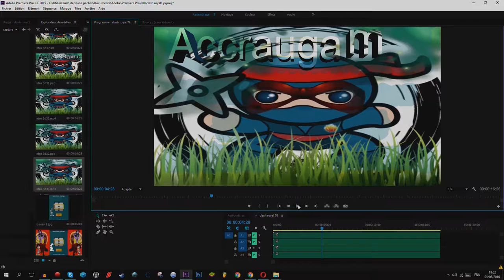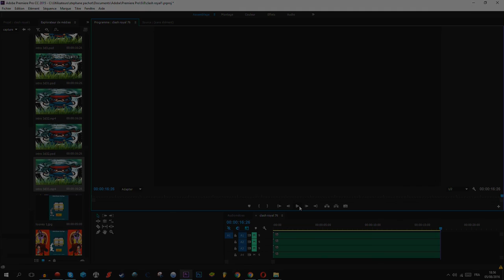quel intro est la meilleurs?!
alors j'avoue quelle sont pas exceptionnelle mais bon, je fait ce que je peut.